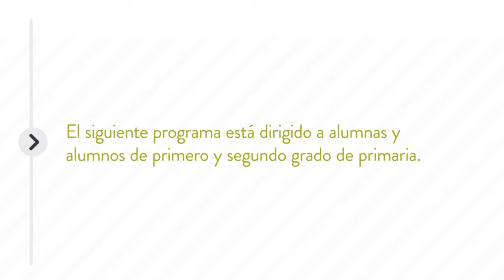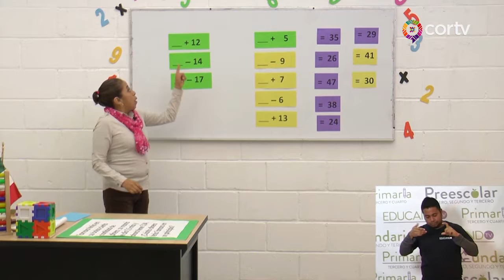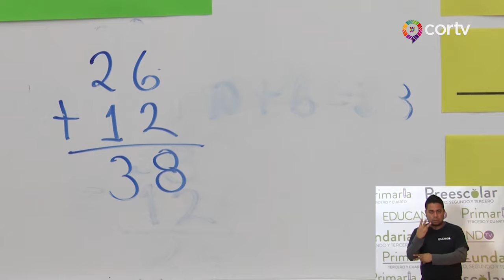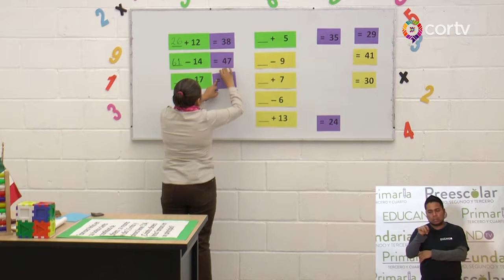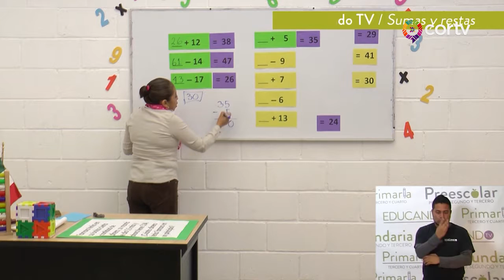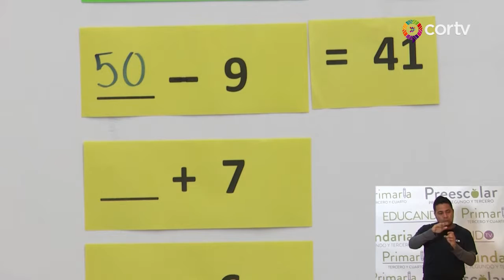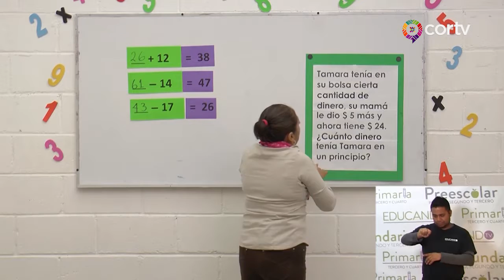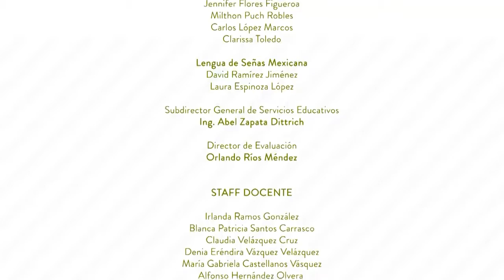C116 EDUCANDO TV PARA 1° Y 2° DE PRIMARIA